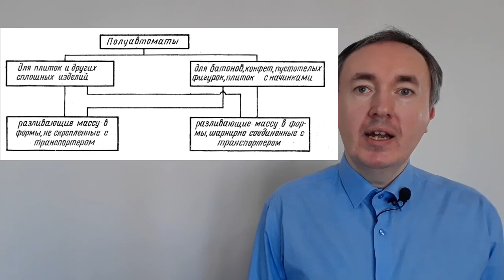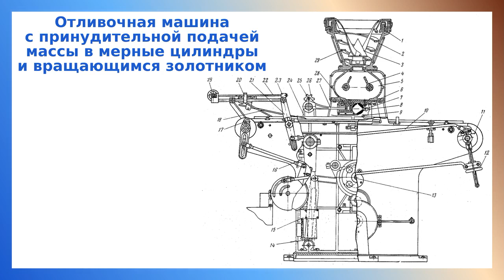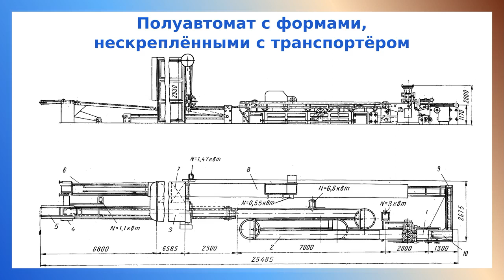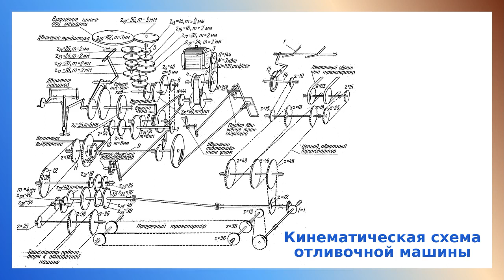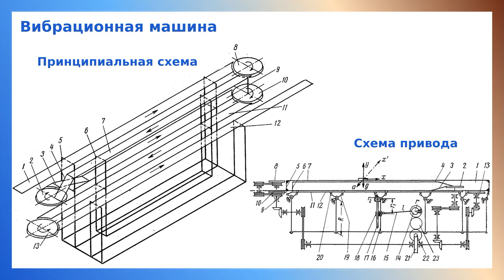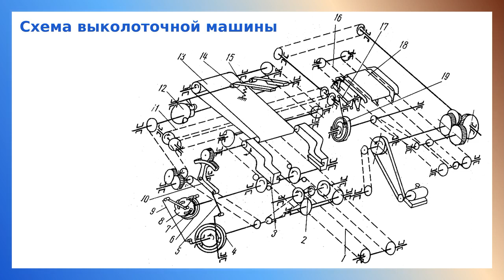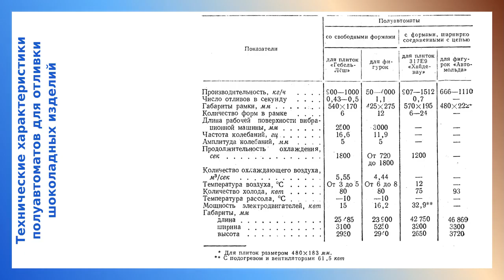Полуавтоматы для отливки шоколадных плиток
Полуавтоматы предназначены для получения из полужидкой или жидкой шоколадной массы плиток таблеток, фигурок, фигурок с начинкой, пустотелых фигурок, батонов и конфет определенной массы, формы и рисунка.

В видео представлено устройство и принцип действия полуавтоматов для отливки шоколадных плиток.

Полуавтоматы для отливки шоколадных плиток представляют собой соединения нескольких машин, выполняющих большое количество сложных операций.

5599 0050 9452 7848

00:00 Назначение, область применения и классификация
02:28 Полуавтомат с формами, не скрепленными с транспортером
10:15 Кинематическая схема отливочной машины
13:23 Вибрационная машина и схема её привода
16:34 Выколоточная машина
19:44 Полуавтомат с формами, шарнирно соединенными с транспортером